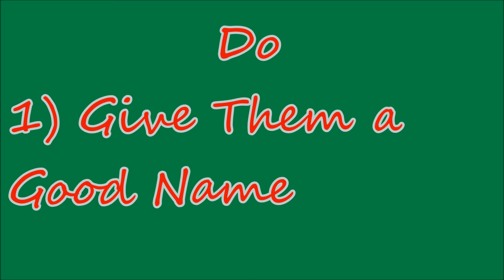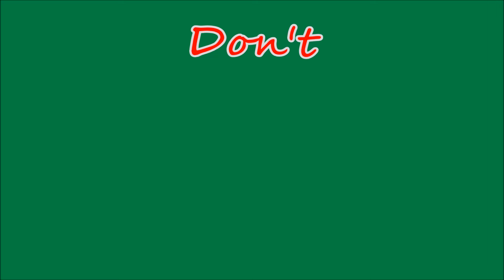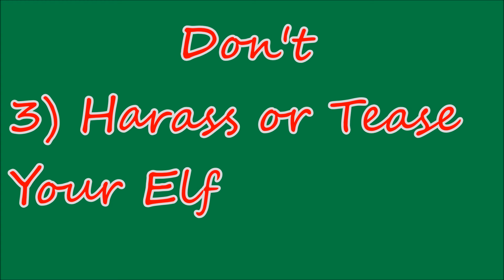How to Take Care of Your Elf on The Shelf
Special Thanks to Heather Spiegel Auden for her outstanding voiceover work.

If you received a new Elf on the Shelf this year, this is how you should take care of it.